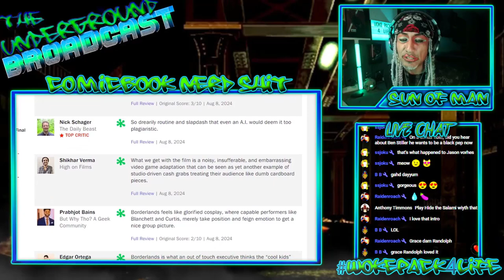Grace Randolph Strikes Again!